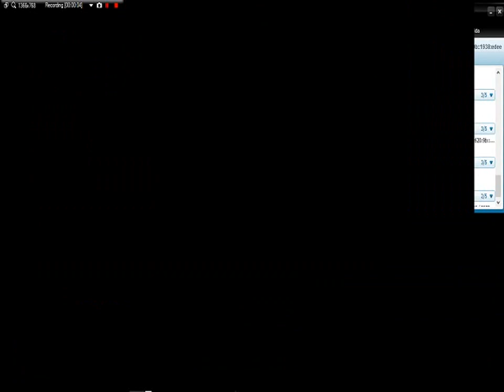Sacrifice 1v1 Match Jam (Xentus) vs Per (Wicked-Enomiss) 2017-12-03 (Game 2)